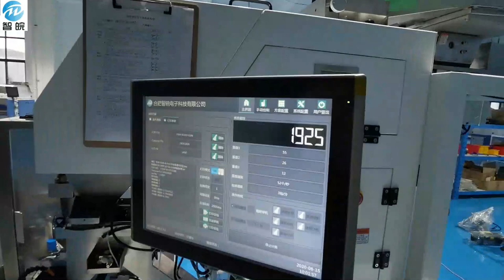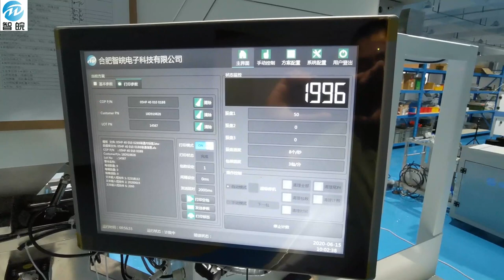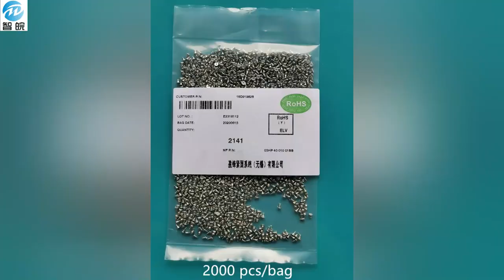The one cellphone screws counting & bagging machine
Cellphone screws counting & bagging machine to count cellphone screws for batch package. Weight of each small part is not exactly the same, so it is not precise to count by weight, only vision can count accurately for it adopts CCD image technology.